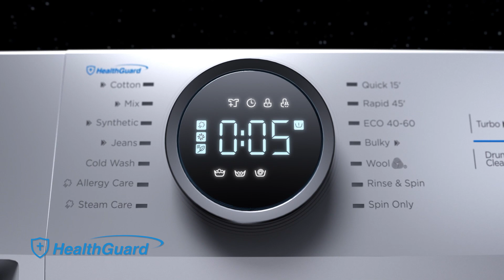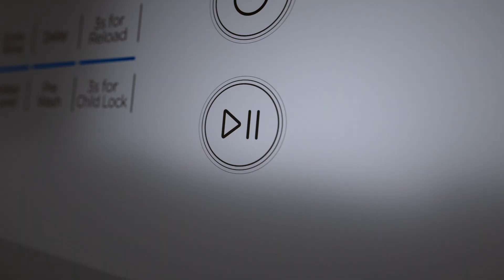Midea Lunar Dial Series Combo Washer Dryer- HealthGuard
Inspired by the splendor and purity of luna. Lunar Dial as the key element of the Midea laundry series. With all-new features, bringing a whole new journey to consumers.